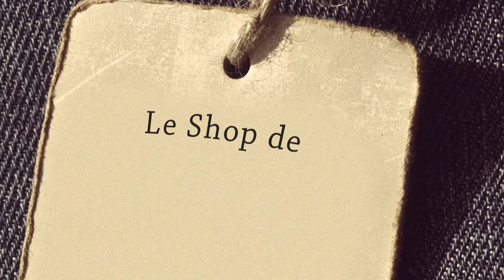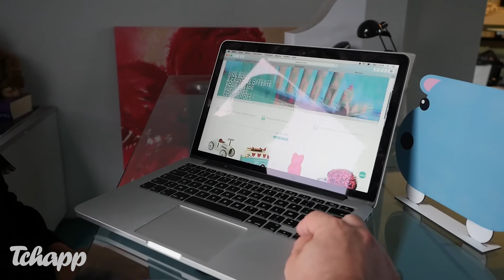Le Shop de Tchapp #5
Bivouvou pour les ptits bouts : un nouvel e-shop de décoration et jouets pour enfants vient d'être créé par deux jeunes Strasbourgeois.